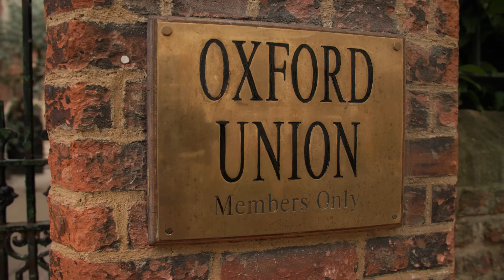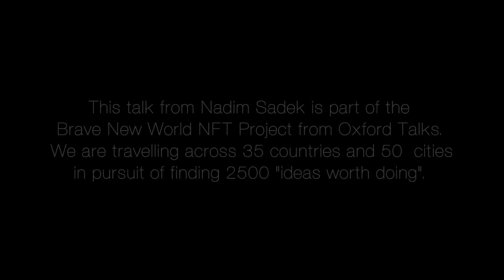We are what we choose | Nadim Sadek | Oxford Talks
Nadim Sadek, a renowned marketing entrepreneur and published author, was born in 1962 and raised across a multitude of nations, fostering a rich cultural understanding. His career trajectory reflects a diverse tapestry of interests, ranging from psychology to technology, brand management, and Artificial Intelligence. From his roots in market research to the inception of Inish Turk Beg brand, inspired by an island off Ireland's west coast, Sadek has navigated through various ventures.

As the Founder and CEO of TransgressiveX, later rebranded as ProQuo AI, and the brain behind Shimmr AI, Sadek has been at the forefront of utilizing AI to bring niche products into prominence. His multidisciplinary expertise, merging AI, psychology, advertising, and publishing, finds expression in his talks and publications, where he passionately delves into the role of AI in accentuating undiscovered realms of creativity across industries. His contributions and insights into the impact of AI on creative realms are evident in his talks, offering audiences a unique perspective on the transformative potential of technology in unlocking hidden creativity.